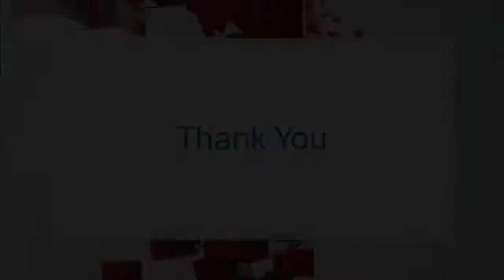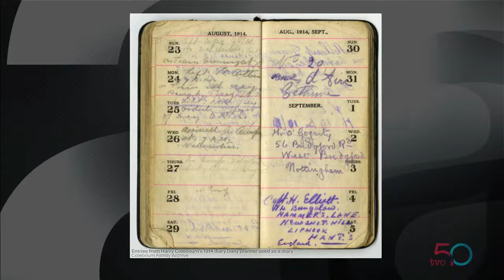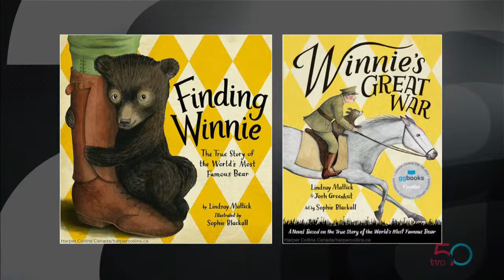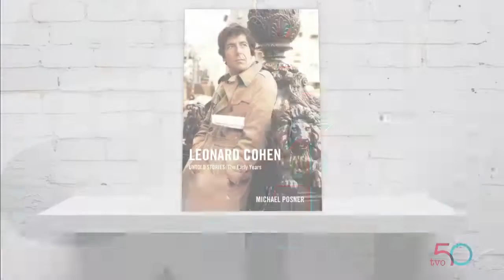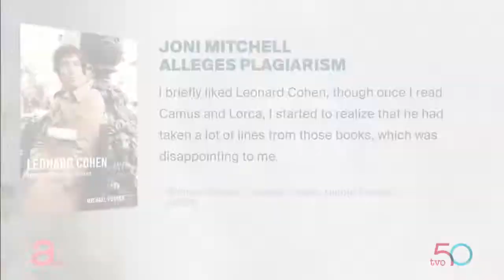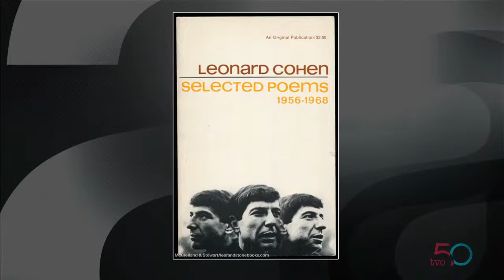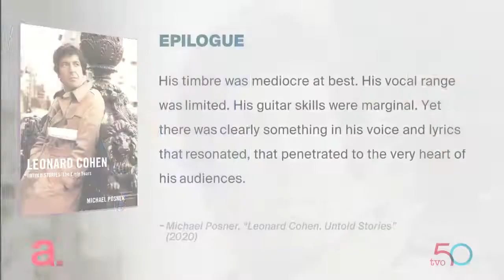Pooh Bear Goes to the Museum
The Royal Ontario Museum's "Winnie-the-Pooh: Exploring a Classic" exhibit showcases A.A. Milne's enduring classic tale with a Canadian twist. Then, how is the International Symphony Orchestra filled with musicians from Sarnia, Ont., and Port Huron, Michigan riding out the pandemic. And, author Michael Posner discusses his book, "Leonard Cohen, Untold Stories: The Early Years."